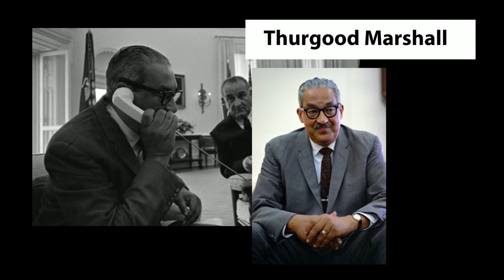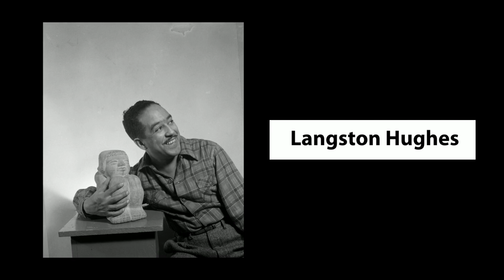Avondale celebrates Black History Month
The City of Avondale celebrates the generations of Black Americans who have enriched our city, state, and nation. As we reflect on these significant contributions, we recognize the many accomplishments that were made amid undue hardships, inequality, and extreme forms of racism.

Photos courtesy of the National Archives, Library of Congress, and the San Francisco Board of Supervisors.